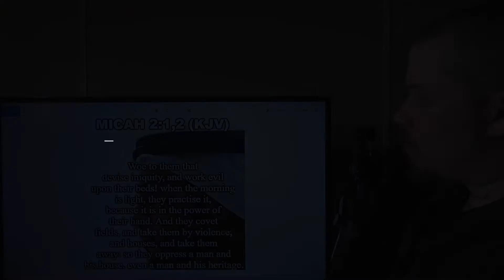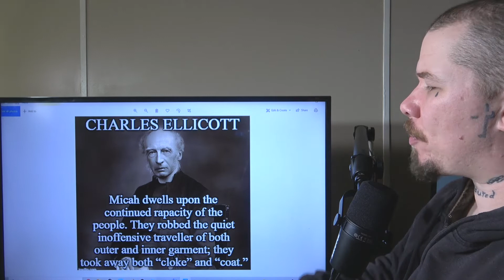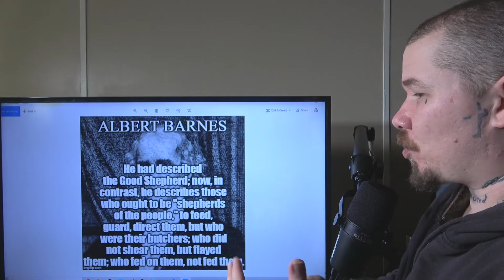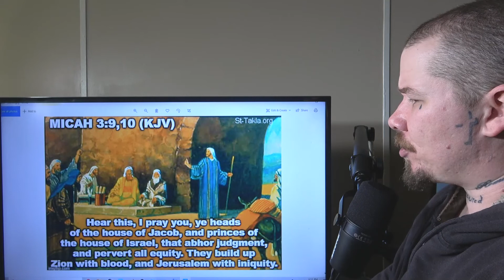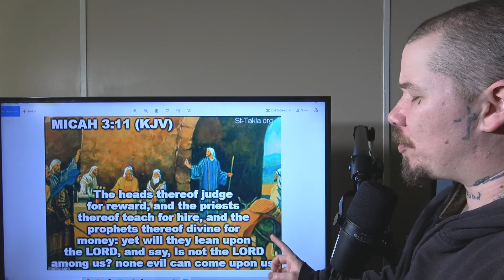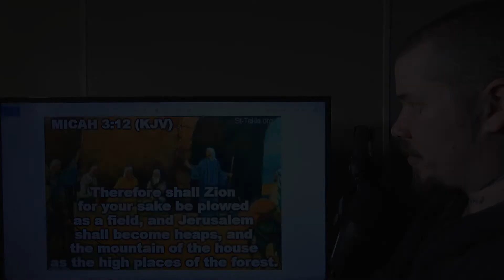Bible Study: Micah 2 & 3 (The evil shepherds)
The evil rulers and false prophets are heavily rebuked in these chapters!